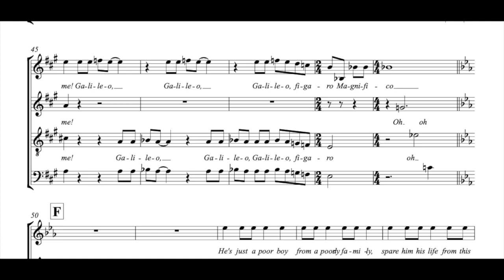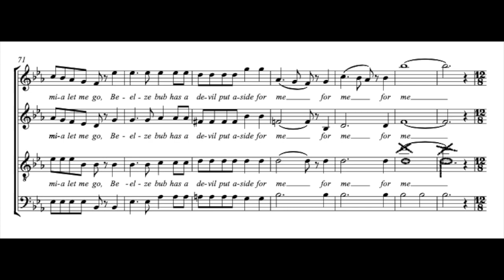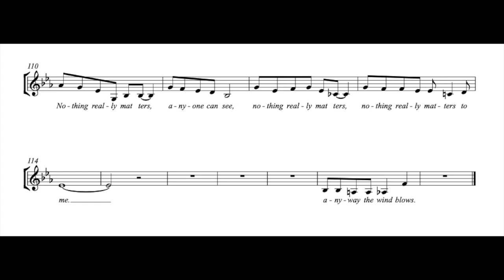learning tracks Bohemian Part 3/3 Voix 2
Bohemian Rhapsody parties séparées voix 2 mesures 39 à la fin

Cela m'a pris beaucoup de temps pour faire ces vidéos.
Merci de mettre un petit pouce en l'air si vous aimez.
Sinon... ne faite rien ;)

Bon courage